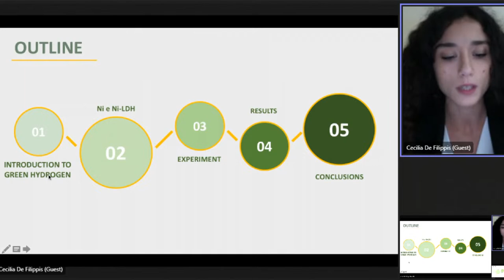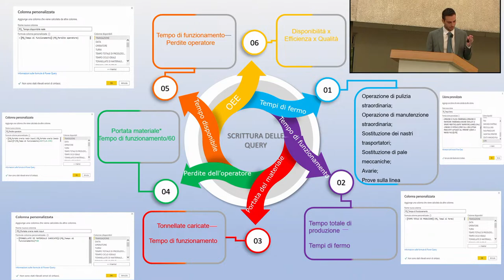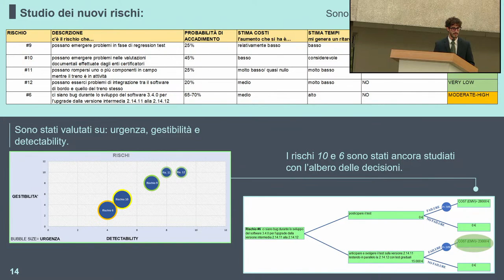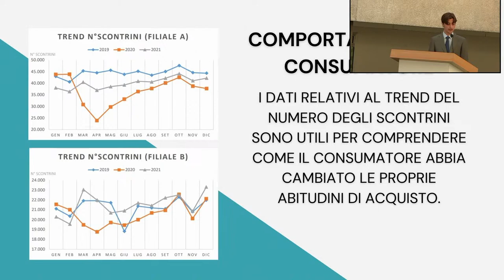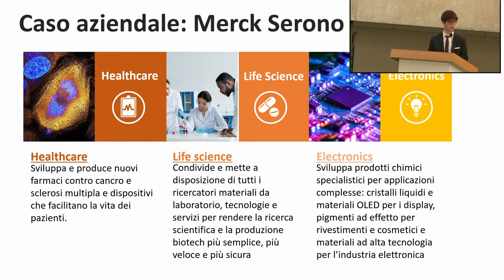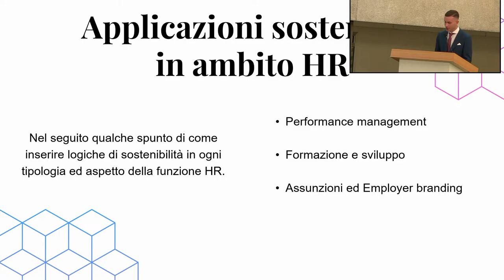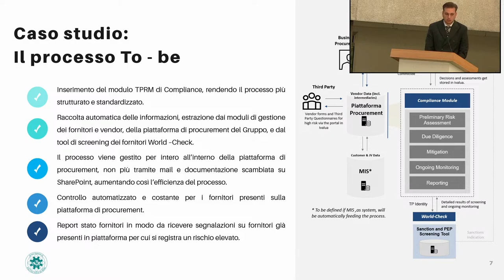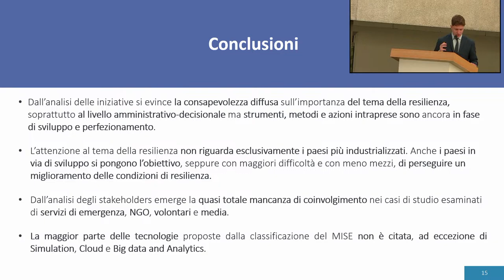Lauree DMMM 20-10-2022